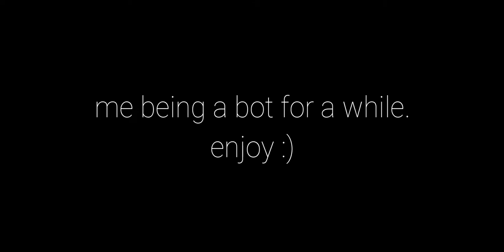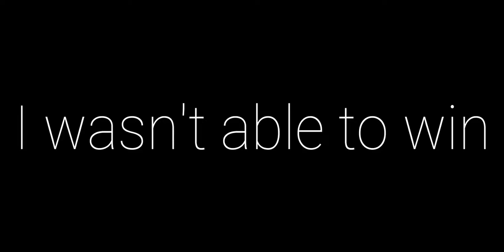[I suck at fortnite pt 1] Da strom King (ft. old nostalgia memes)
In this video, I will try and fight the Storm king with my boot skills.